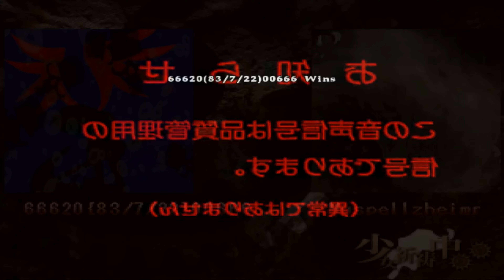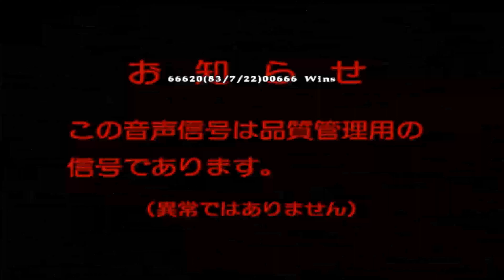Mugen - Nori Seaweed Murasa vs Stare Flow (5p) and Muspellzheimr [Donald/Patchouli/Satoko]